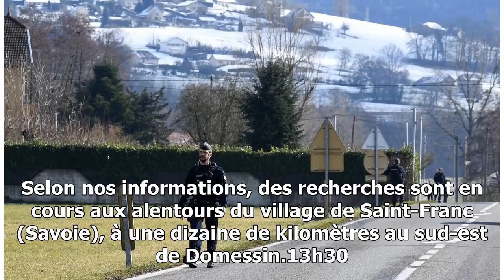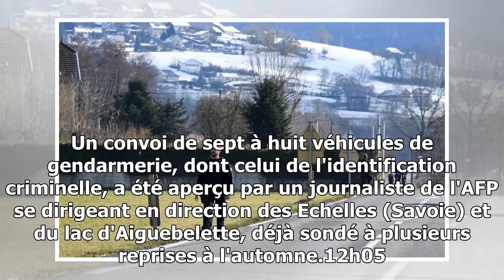Direct. affaire maëlys : lelandais a rencontré les magistrats à sa demande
Pour la première fois depuis le début de l’enquête sur la disparition de Maëlys fin août, le principal suspect Nordahl Lelandais a été conduit ce mercredi dans la zone où la fillet...